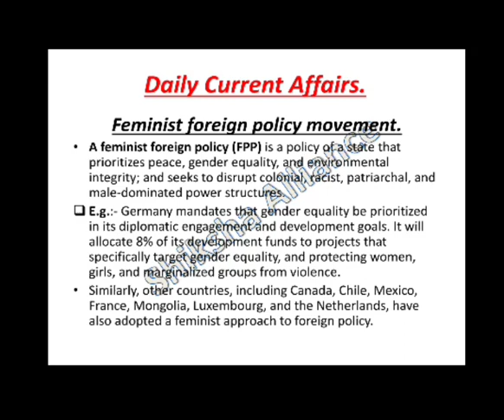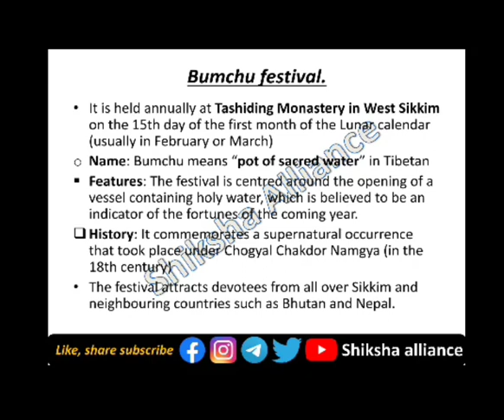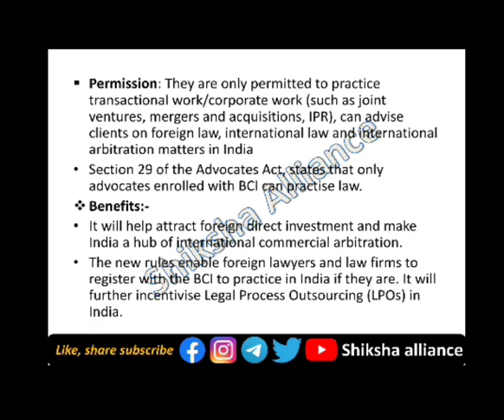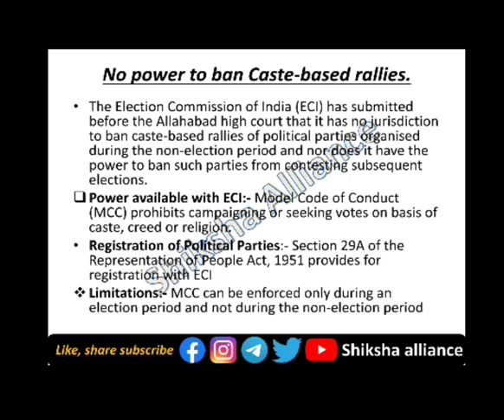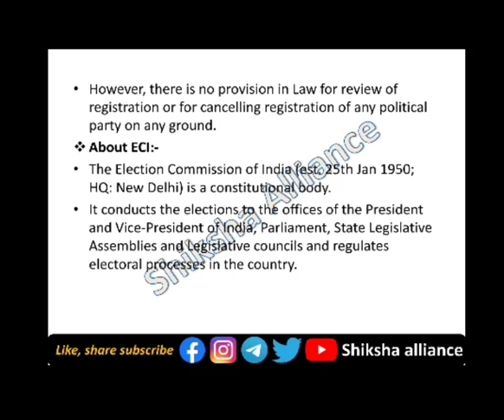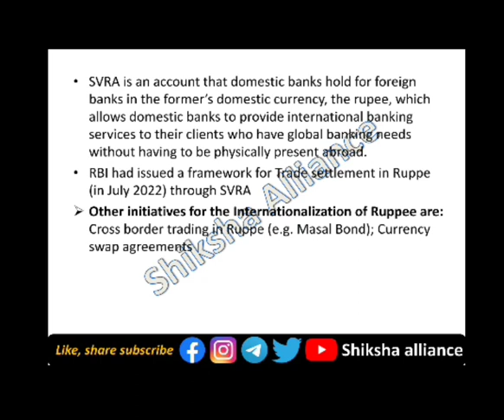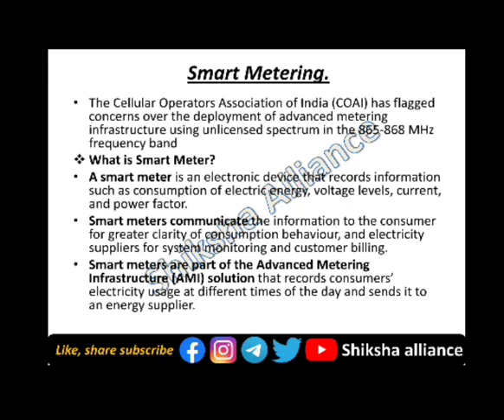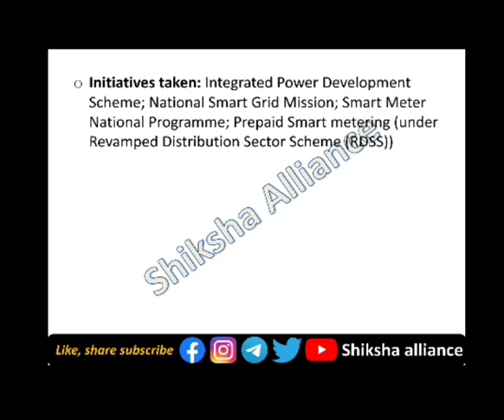30th April | Daily current affairs | डेली करंट अफेयर्स | Current affairs today.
30th April | Daily current affairs | डेली करंट अफेयर्स | Current affairs today.